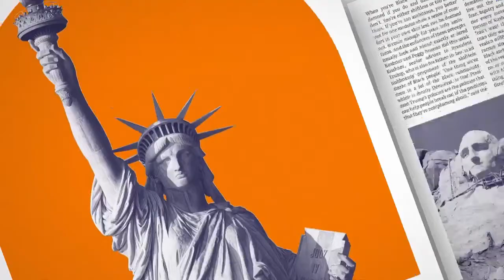Rep. Barbara Lee Joins Jonathan Capehart on MSNBC to discuss U.S. withdrawal from Afghanistan